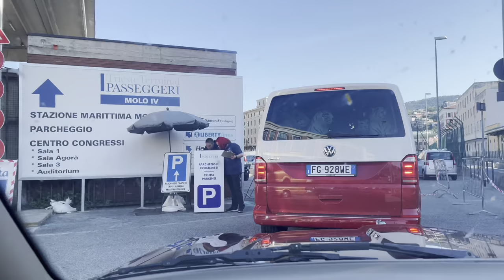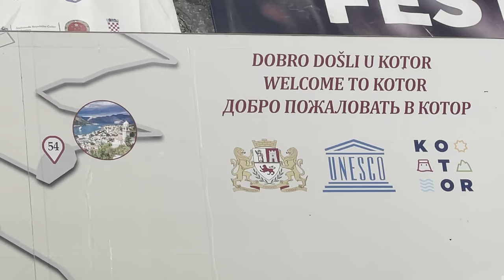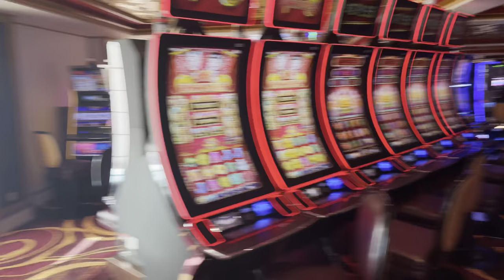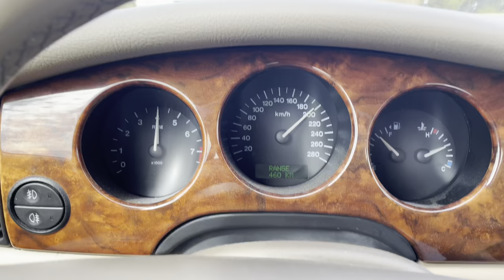Adriatic Cruise 2022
Summer holiday with my oldest two on the Norwegian Gem